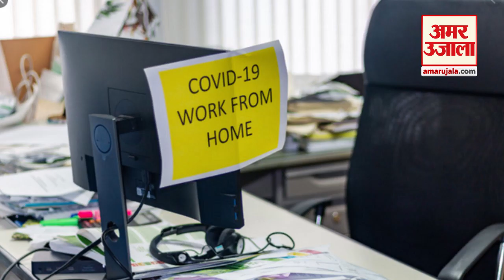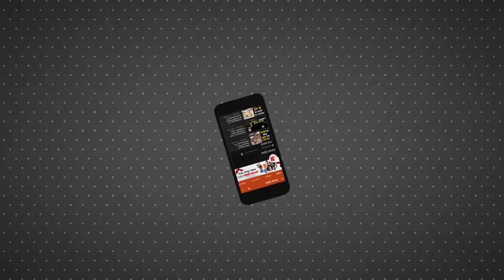Coronavirus के मद्देनजर ‘Work From Home' के लिए तैयार हो रहे Modi Government के 75 मंत्रालय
Coronavirus के मद्देनजर Modi Government, Lockdown 4.0 के बाद अपने 75 मंत्रालयों और विभागों को Work From Home की परंपरा में ढालने जा रही है।